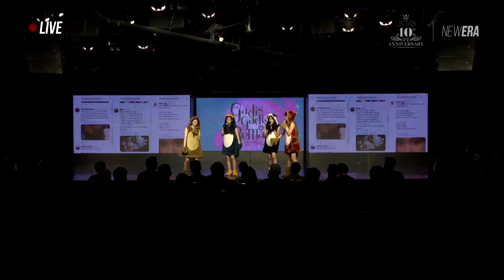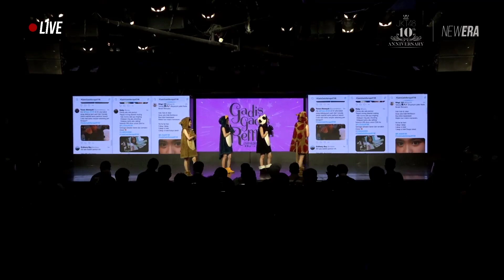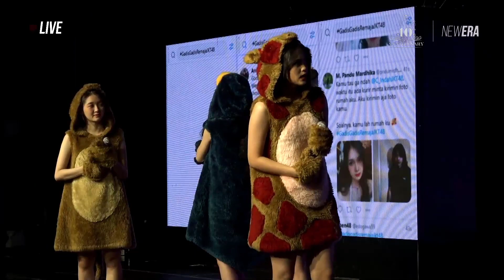MC2 SG 24 Juni 2022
JKT48 Gadis-Gadis Remaja – 24 Juni (Pukul 19.00)